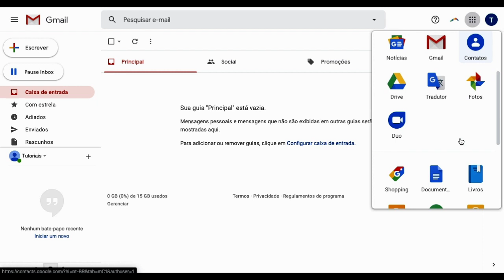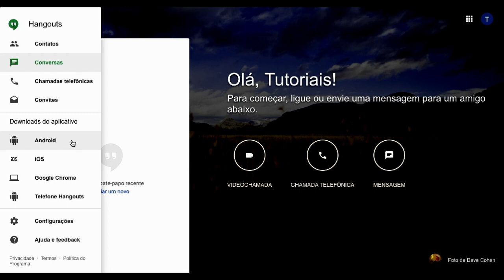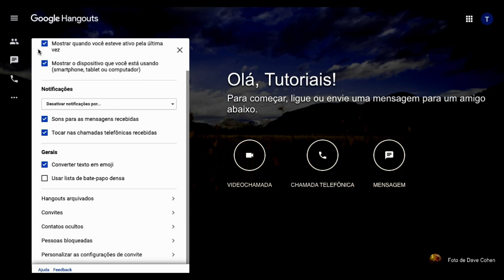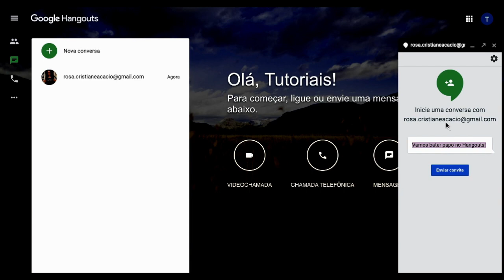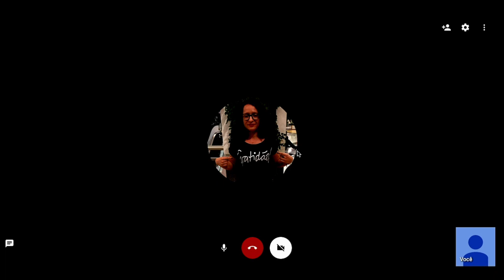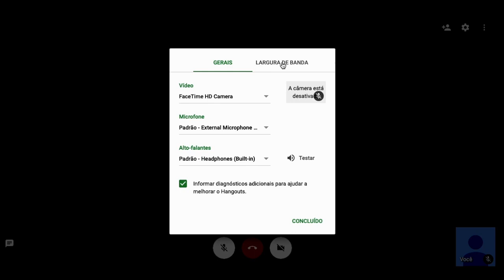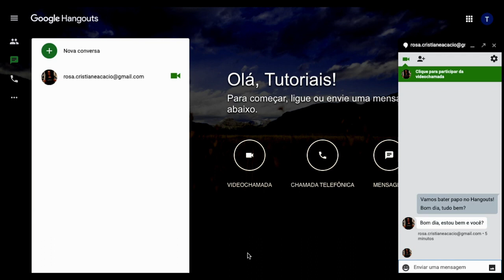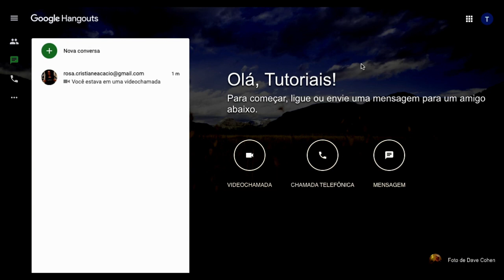Como fazer uma vídeo chamada no Google Hangouts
Precisa ensinar algo a distância? Que tal utilizar o Google Hangouts para uma vídeo chamada? Nesse vídeo você verá que é muito simples.